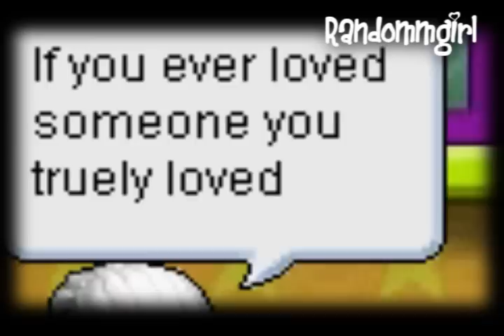MMV: Addicted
This mmv won 2nd place in the nx contest :]

Watch in High Quality plz :3
Its better that way

Song: Addicted
By: Stevie Hoang

This is the first time I tried to put a storyline into a mmv
And i did more work on the words than the pics this time o-o
Comment plz?

Storyline: [if you dont get it]
The girl broke up with the guy cause he never did anything for her. And the guy suddenly realizes how much she meant to him, and he cant stand life without her anymore. So one day he got a idea that would bring her back to him. So the idea was to write a song for her. And when he was practicing singing to a few girls, the girl overheard him singing. And she thought it was for her cause he always wanted to find a way to make it up to her. And she thought that it was really nice and she suddenly falls in love with him again. And one day, she found the guy and asked him out. And of course, he said yes. And they became a couple again. :3

Quality is probably ruined D:
-hits myself-
Nuu
Bad quality sucks =[[

Honors:
#96 - Top Rated (Today) - Film & Animation - Global
#26 - Top Rated (This Week) - Film & Animation - Canada
#1 - Top Favorites (Today) - Film & Animation - Canada
This was made strictly for everyones entertainment.